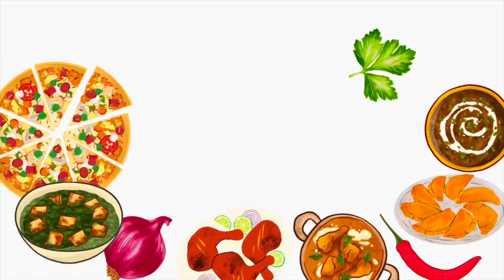Homemade Basket chaat|Crunchy Tokri chaat recipe by @SistersFusionFood Ramzan series ep:8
Experience flavor explosion with our Basket Chaat – crispy baskets filled with spicy chickpeas, tangy chutneys, and crunchy sev. A must-try street food delight! 🥣🔥